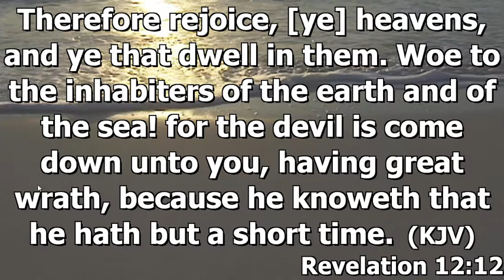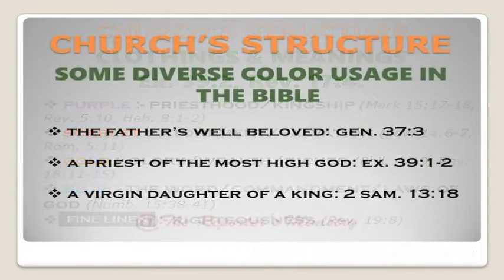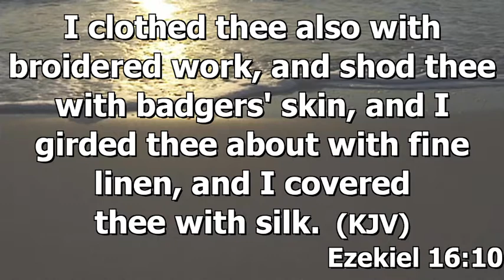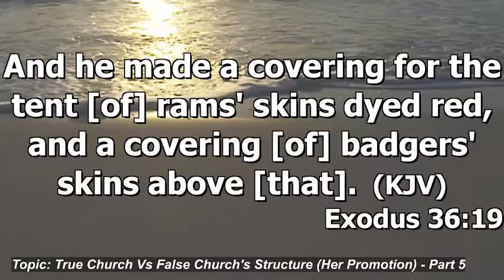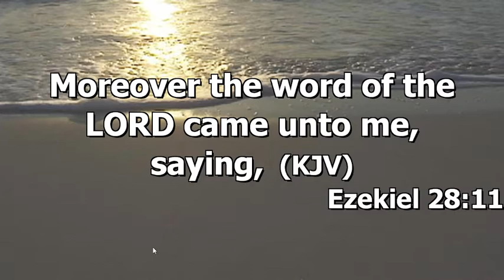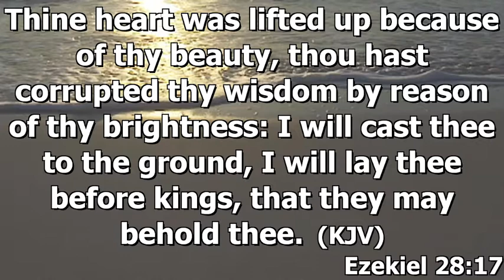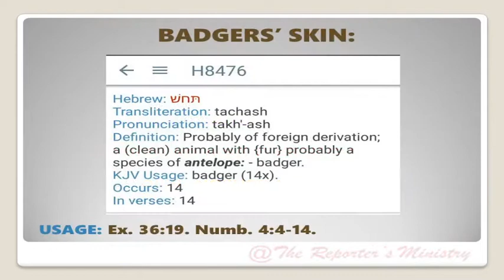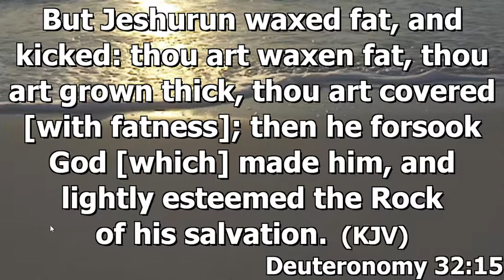GOD AND YOU:TRUE CHURCH Vs FALSE CHURCH'S STRUCTURE (HER PROMOTION) - PART 5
The Reporter’s Ministry: is an evangelical ministry ordained by God to repair, rebuild, restore all that has been broken down in the body of Christ (The Church), and in the labors of the elect fathers whom God gave to operate His Covenant on the earth. [Amos 9:11].

Motto: Thus shall thou say... (Exodus 3:14, John 16:13-15.)

Mission: ‘…that the whole world may know that Jesus Christ is alive.’

Vision:
• To enthrone only the words that come from God.
• To announce the truth of God’s word in its righteousness so that errors, falsehood, and misinterpretations maybe exposed and expunged.

PROGRAMS
Duration: 1Hr: 30 Minutes teaching, 30 minutes Question and Answers.

THEME: GOD IN CELESTIAL CHURCH OF CHRIST (C.C.C.)
DAYS: Every TUESDAY

THEME: GOD AND YOU
DAYS: Every THURSDAY